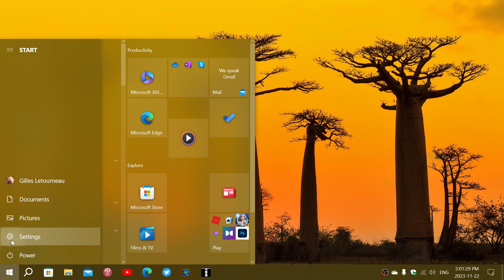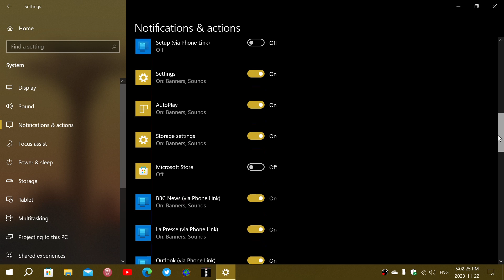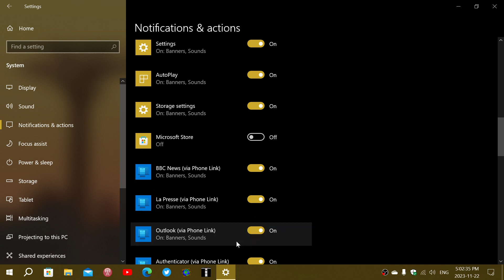Windows 10 22H2 Manage app notifications and turn on of off switch viewer question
You can manage notifications from apps in the settings, or turn it off completely